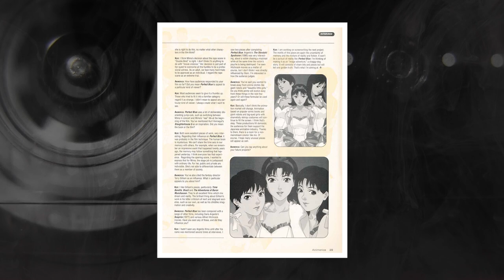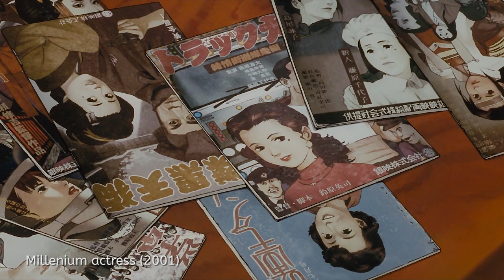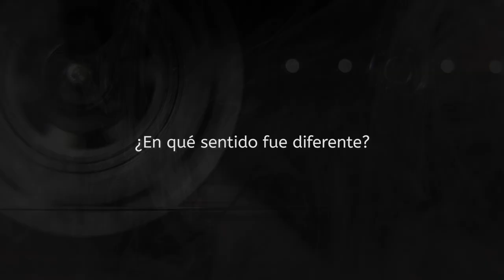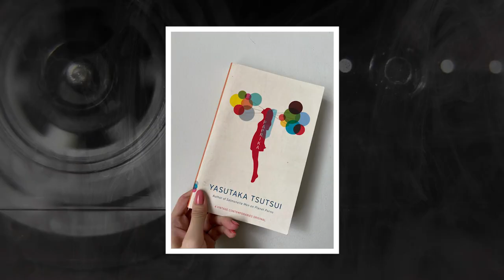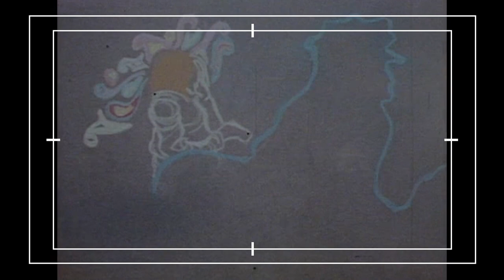LA MENTE MAESTRA DE SATOSHI KON 🤯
Satoshi Kon fue un director de películas de anime como Perfect Blue (1997), Millennium Actress (2001), Tokyo Godfathers (2003) y Paprika (2006), así como de la serie de televisión Paranoia Agent (2004). Todos sus trabajos como director fueron realizados por el estudio Madhouse. Sus filmes se caracterizaron por la complejidad psicológica, personajes realistas, los diseños de escenarios y la mezcla de la realidad y los sueños. Es considerado una de las más grandes mentes del anime y hoy le dedicamos un video.